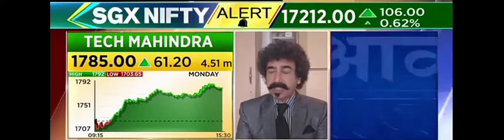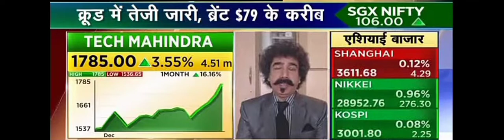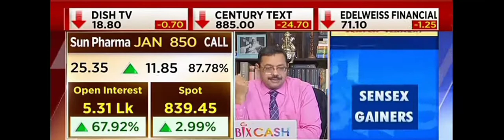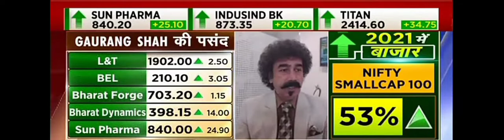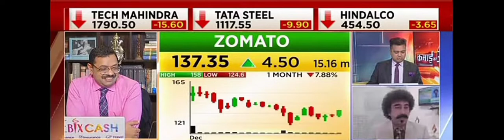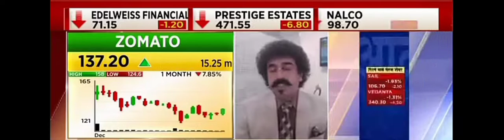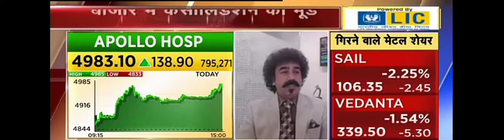Gaurang Shah's Target of Tech Mahindra, Sun Pharma, Zomato, Apollo Hosp, HCL Tech, JK Lakshmi Cement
Gaurang Shah's Target of Tech Mahindra --- 2000

Sun Pharma --- 980 reach very soon

Zomato --- 185

Apollo Hosp --- 5300

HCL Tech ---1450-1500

JK Lakshmi Cement --- 650-75 in Medium Term,
800-25+ in long term